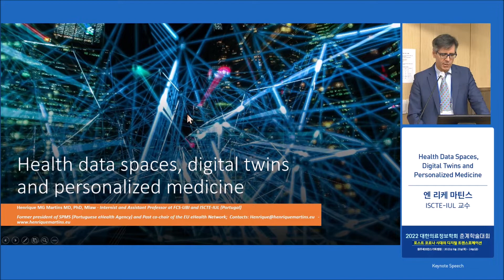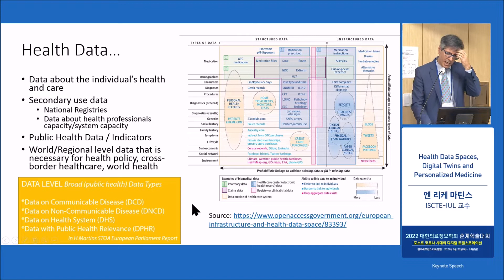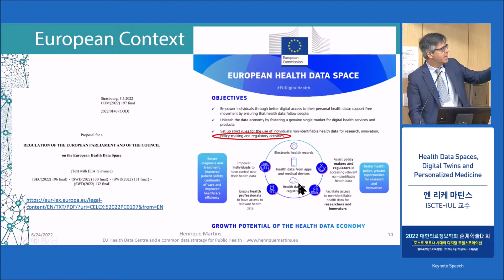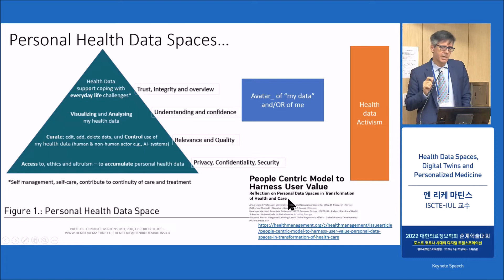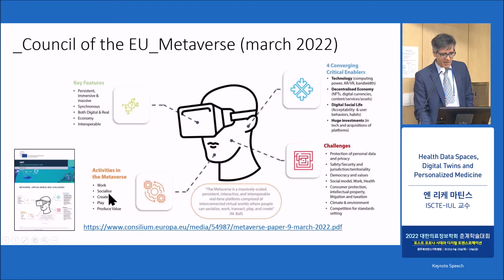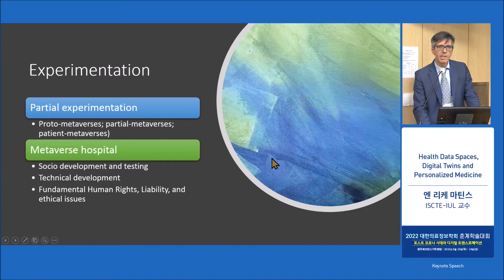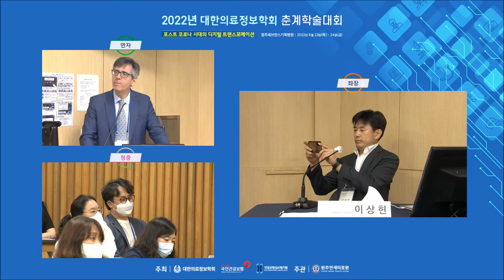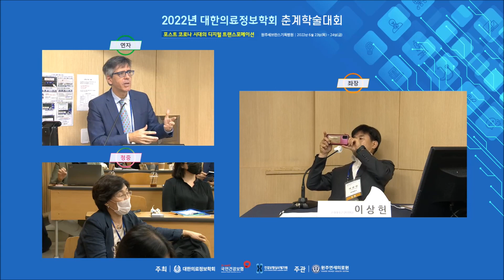2022년 대한의료정보학회 춘계학술대회 Keynote Speech 강연 (엔리케 마틴스 ISCTE-IUL 교수)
연자: 엔리케 마틴스 ISCTE-IUL 교수
주제: Health Data Spaces, Digital Twins and Personalized Medicine